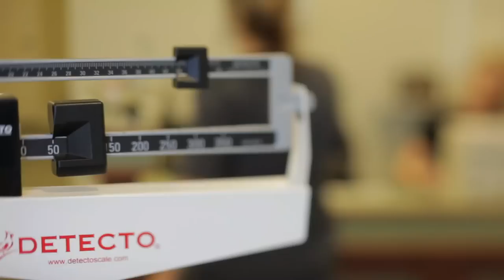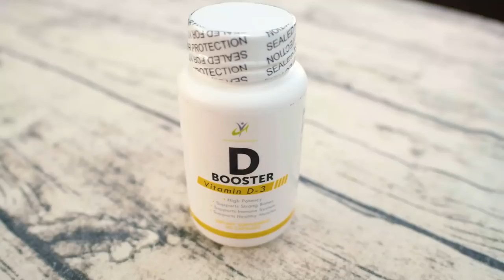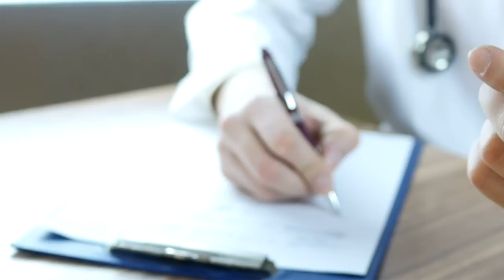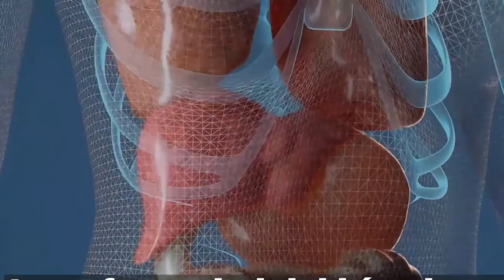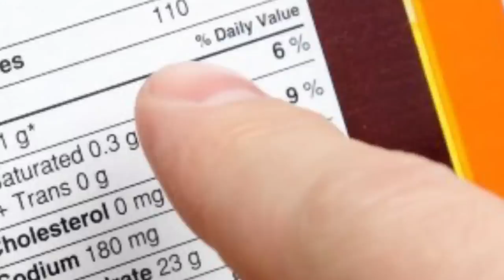¡TU HÍGADO te AGRADECERÁ! Remedios Caseros para LIMPIAR el Hígado Graso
¡TU HÍGADO te AGRADECERÁ! Remedios Caseros para LIMPIAR  el Hígado Graso | Adrian Yepez | Vidacademia #35